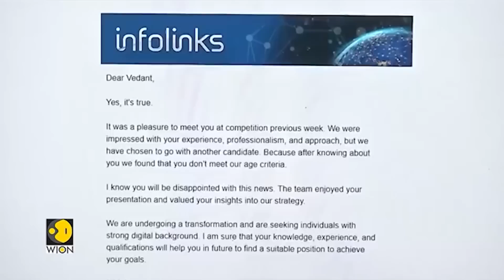Vedant of Narayana E-techno - Surprises The World with His Victory in A Global Coding Competition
Coding is a maze for many but Vedant Deokate proved that it is a game for children. This talented boy wrote 2066 lines of code for a competition conducted by a New Jersey-based coding company which landed him a job. This feat is only possible when one is encouraged with his skills and Narayana proudly states that we provide the necessary environment helping to nurture the children

The Narayana Group is one of Asia’s largest educational conglomerates where approximately 40,000 teaching and non-teaching staff provide a world-class education for more than 400,000 students. Spread across 15 states in India, the Narayana family is home to a flourishing academic community with over 300 schools, over 300 junior colleges, and 8 professional colleges. We also run full-fledged institutes for civil services, coaching centers, and correspondence courses to address the vocational goals of career-oriented students.

Narayana Educational Institutions are renowned the world over for creating and curating and detailed micro-level curriculum that helps students achieve top ranks in national and international competitive exams. The Narayana Group is committed to providing an outcome-oriented educational experience to students through continuous research and development in education pedagogy and the use of technology in creating and delivering lessons.

coding competition, competitive programming, codejam, coding contests, top coders, narayana schools, narayana toppers,